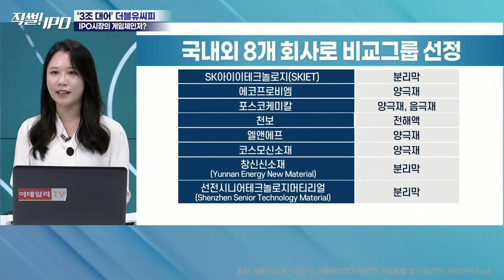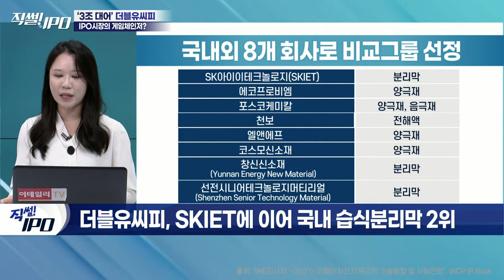더블유씨피, 국내 습식분리막 2위... 비교 대상은 SKIET?_직썰! IPO 1회 Clip (20220915)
- SKIET에 이어 국내 습식분리막 2위
- 대규모 장치산업으로 대규모 투자 필요... 설비투자는 필수
- 삼성SDI, 주요매출처... 2025년까지 장기 공급계약 체결